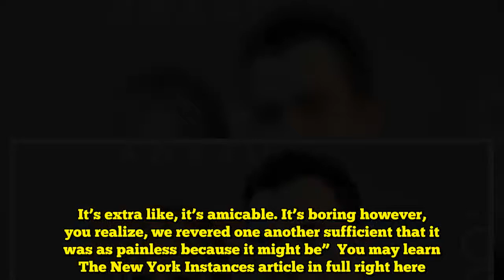Justin Theroux Opens Up On Break up From Jennifer Aniston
Justin Theroux has publicly spoken about his separation from Jennifer Aniston for the primary time in an interview with The New York Instances.  The actor described the breakup as “heartbreaking” within the sense “that the friendship wouldn’t be the identical, so far as simply the everyday.”  “However the friendship is shifting and altering, you realize, in order that half is one thing that we’re each very happy with,” he stated.  Earlier this yr, the couple introduced in a joint assertion that that they had formally ended their relationship after greater than two years of marriage.  “We’re two finest mates who’ve determined to half methods as a pair, however sit up for persevering with our cherished friendship,” the couple stated.  As with all high-profile Hollywood breakup, the announcement despatched the rumor mill into overdrive.  In August, Aniston was pressured to problem the notion that she’s Hollywood’s perennial unhappy sack in an interview with InStyle.  “It’s fairly loopy. The misconceptions are ‘Jen can’t hold a person,’ and ‘Jen refuses to have a child as a result of she’s egocentric and dedicated to her profession,’” Aniston stated. “Or that I’m unhappy and heartbroken. First, with all due respect, I’m not heartbroken. And second, these are reckless assumptions.”      Chatting with the Instances, Theroux stated the hypothesis surrounding the pair’s separation was “simply on crack and steroids now.”  “These are literally in actuality small occasions that happen,” he stated. “However all the pieces can really feel like 10 on the Richter scale when you make the headline sufficiently big and salacious sufficient.”  The 47-year-old additionally added that the choice to half methods wasn’t an acrimonious one.  “The excellent news is that was in all probability probably the most – I’m selecting my phrases actually rigorously – it was form of probably the most mild separation, in that there was no animosity,” he stated. “In a bizarre means, simply type of navigating the inevitable notion of it’s the exhausting half.”  “Once more, neither one in all us is lifeless, neither one in all us is seeking to throw hatchets at one another. It’s extra like, it’s amicable. It’s boring however, you realize, we revered one another sufficient that it was as painless because it might be”  You may learn The New York Instances article in full right here.    Supply hyperlink  Like this:Like Loading...